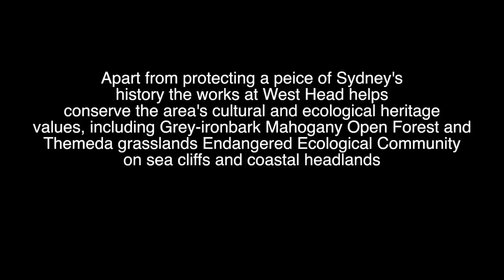"Fighting fit" - saving the West Head forts from invasion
In 1941 a group of young men were sent to West Head overlooking the mouth of Broken Bay and Pittwater to install two seven inch naval guns to protect this part of the coast from invasion by enemy forces during the WWII. The small complex of forts were long forgotten until recently when the NPWS and a community group got together to clear away the vegetation that had completely enveloped the structures. Ninety year old Jack "Bluey" Mercer was an 18 year old who was sent to West Head to install the guns and his lively recollections are compelling viewing. This video also features explanations of the history of the site from military historian Vic Rae and the story about how the NPWS and community worked together to reveal the West Head forts and save them from the enveloping vegetation. for more information